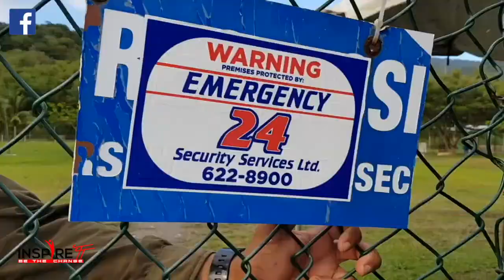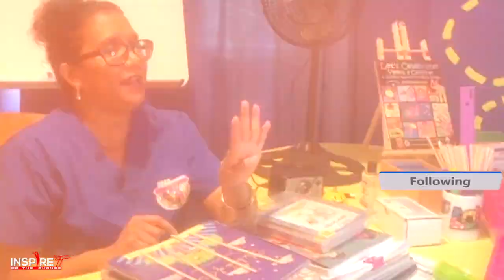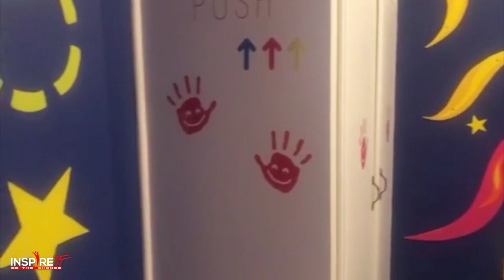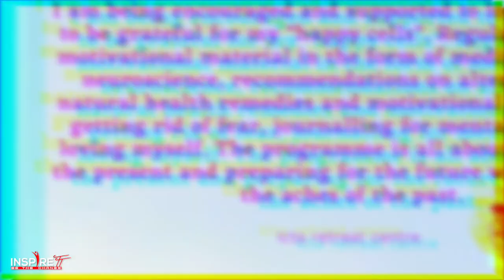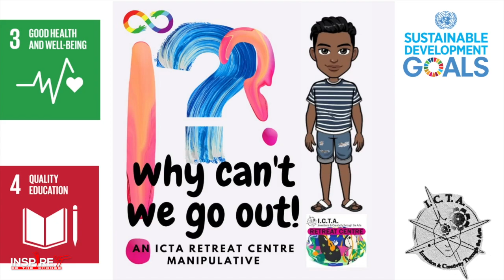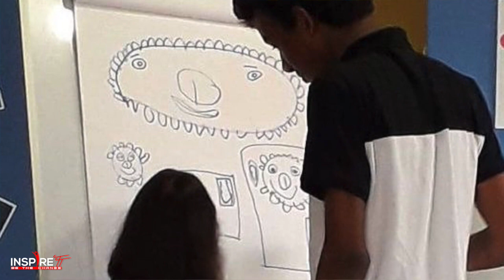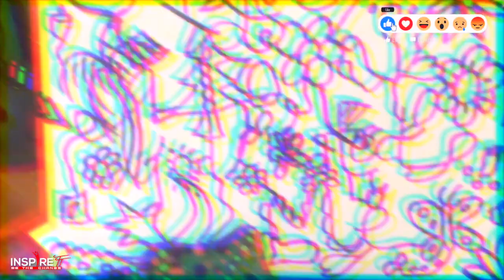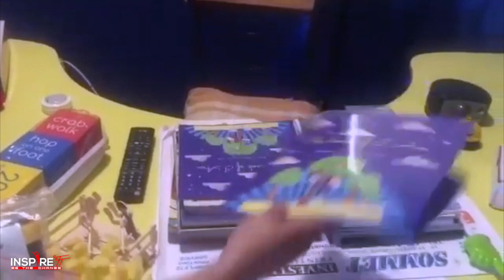Inspire TT - ICTA helps many during the pandemic.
Inspire TT team sits virtually with ICTA as they discuss the work they have been doing for senior citizens and those with challenges.

ICTA means Inventions and Creativity through arts.